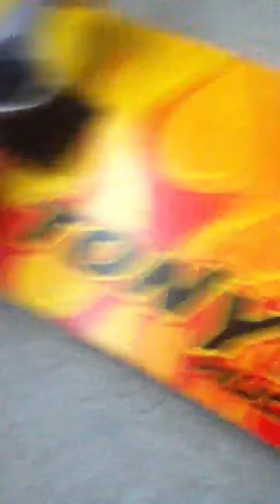Skateboard review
I'll speak louder in next video can't speak but so loud cause my parents are home.